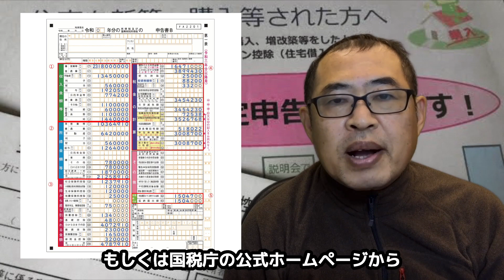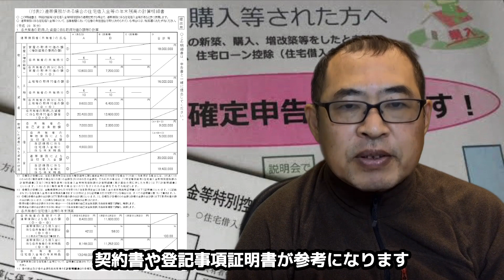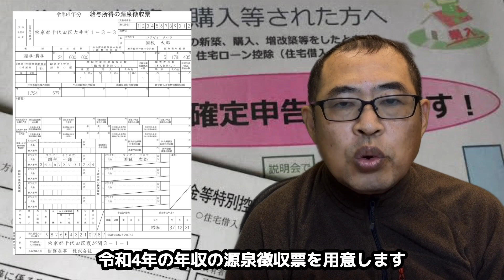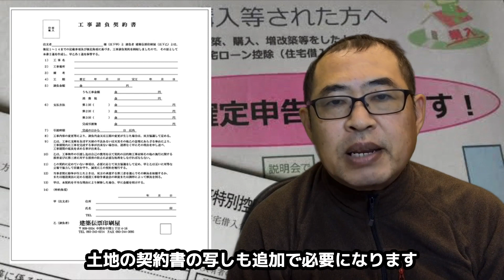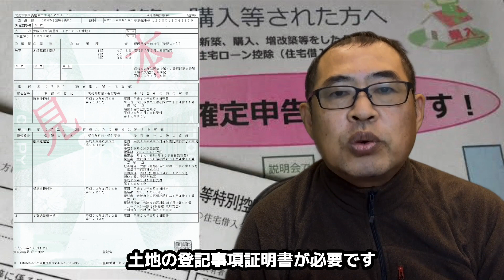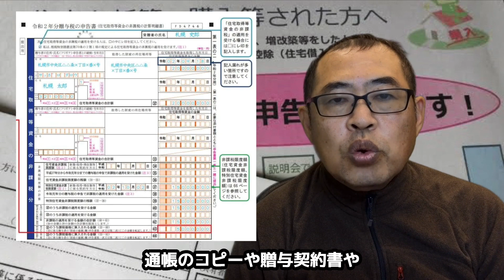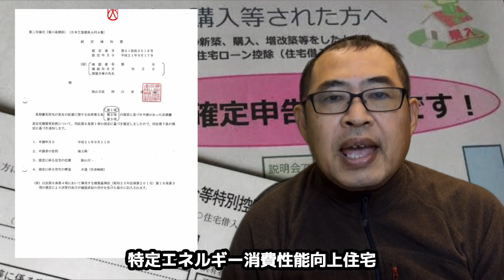令和4年度【住宅ローン控除】準備書類【住宅ローン減税】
趣味のYouTubeチャンネルも運営しています。